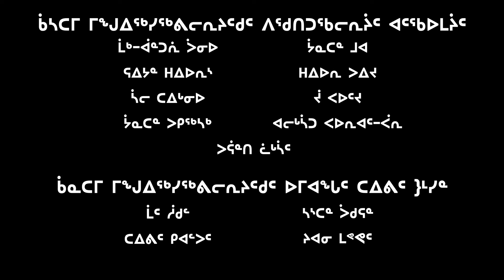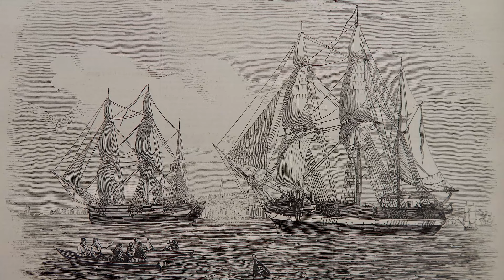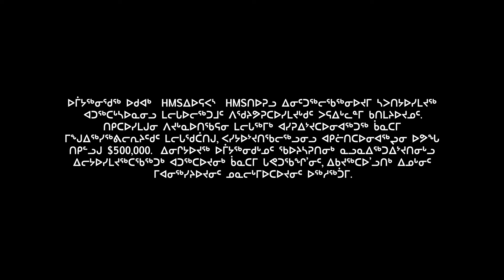ᑳᓇᑕᒥ ᒥᖕᒍᐃᖅᓯᖅᕕᓕᕆᔩᒃ ᖃᐅᔨᒪᔾᔪᑎᒡᓴᑦ ᑕᑯᓇᓱᐊᖅᓂᖅᒥᒃ HMS ᑎᐅᕈᒥᒃ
Over seven days, under exceptional weather conditions, the interior spaces of the wreck of HMS Terror were scientifically and systematically explored for the first time. Parks Canada’s Underwater Archaeology Team conducted seven ROV dives and explored 20 cabins/compartments on the ship, in search of uncovering a better understanding of the fate of the Franklin expedition. The team obtained clear images of over 90 per cent of the lower deck of the ship, which includes the living quarters of the crew.